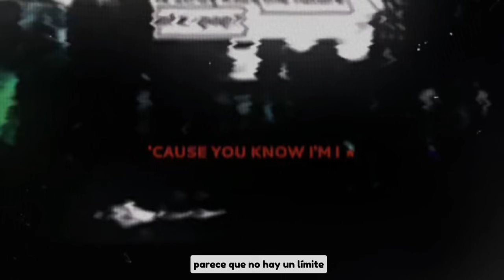STRAY KIDS HACE HISTORIA AL CONVERTIRSE EN EL PRIMER GRUPO DE KPOP EN ASISTIR A LA MET GALA ✨️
TAGS 📌
kpop noticias,
noticia kpop,
kpop noticias,
stray kids,
stray kids met gala,
met gala stray kids,
met gala 2024,
stray kids met gala 2024,